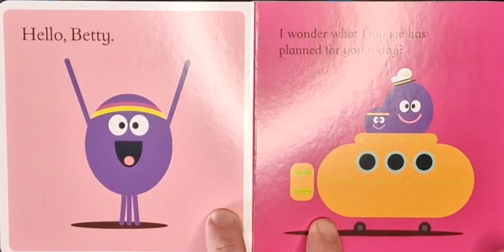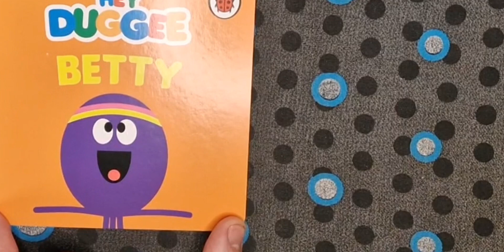Hey, Duggee! Betty - Read Aloud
Learn all about Betty from Hey Duggee!